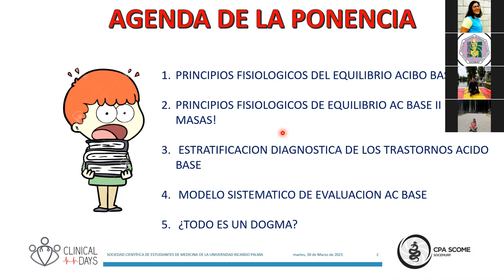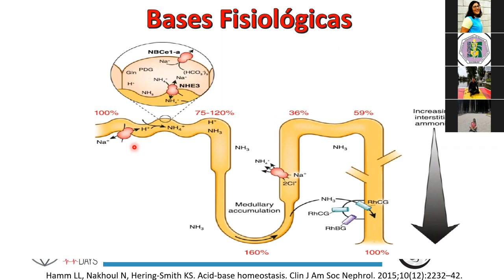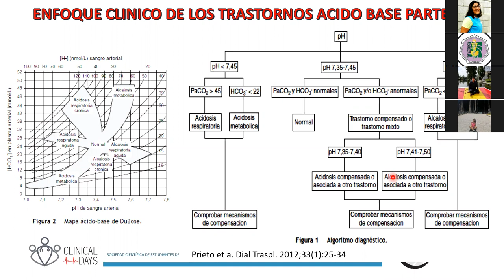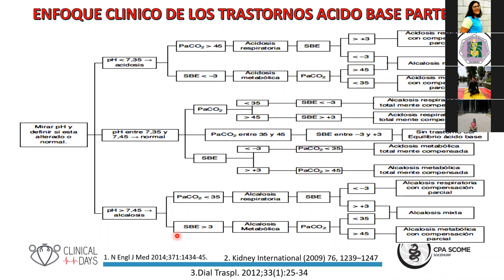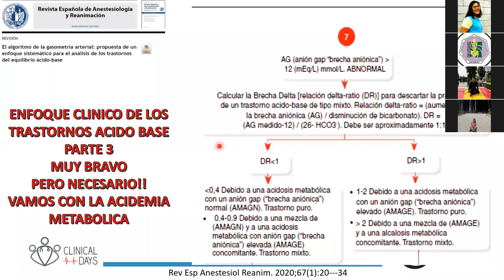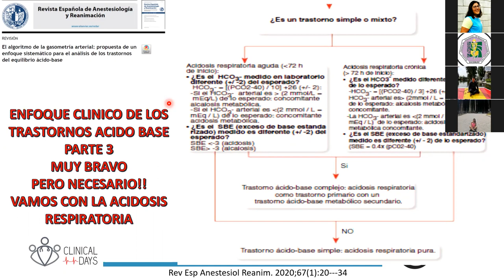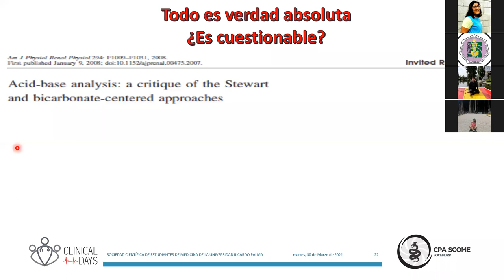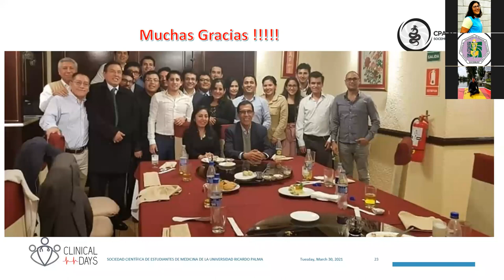Taller de lectura de AGA || CPA-SCOME || SOCEMURP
Taller de lectura de AGA

A cargo del Dr. Renzo Reneiro Rosales Gutierrez, médico cirujano (FAMURP), Cardiólogo Clínico- UNMSM, máster en Insuficiencia Cardiaca-Universidad  Rey Juan Carlos, médico asistente del Servicio de Cardiología - Hospital Nacional Dos de Mayo.